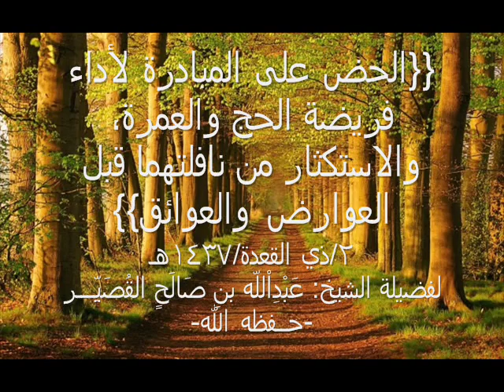الحض على المبادرة لأداء فريضة الحج والعمرة للشيخ عَبْدِاْللّه القُصَيِّـــر -حــفظه الله-